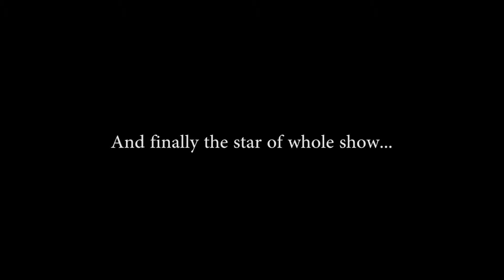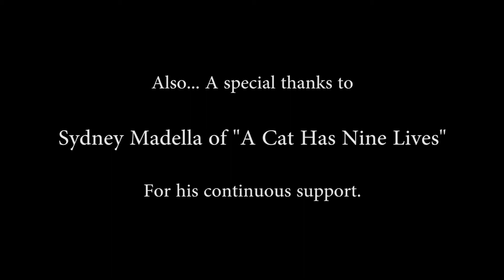Edinburgh Conclusion - Blog #8